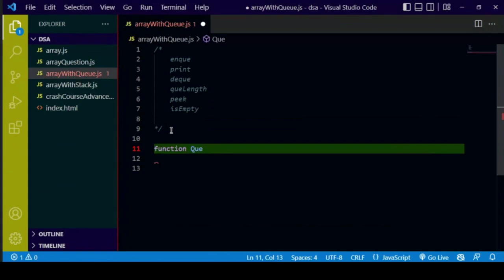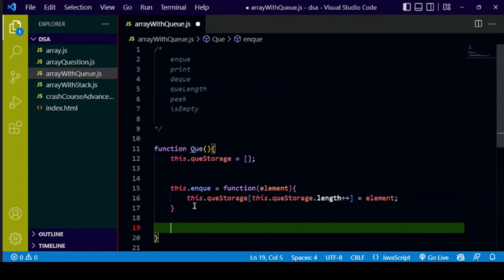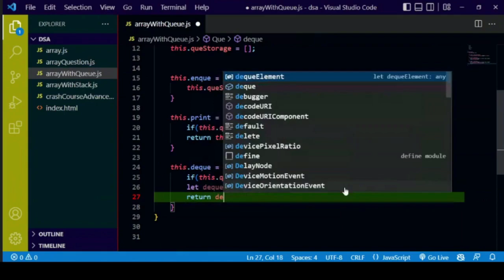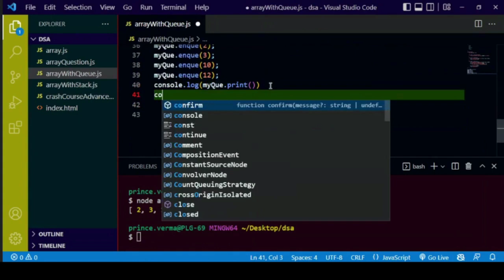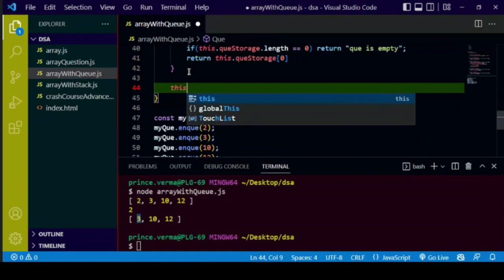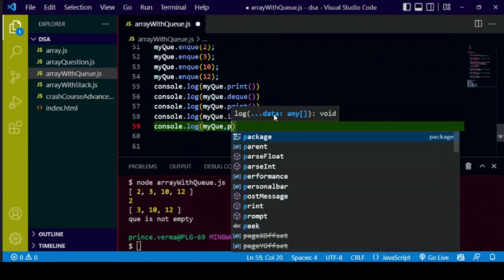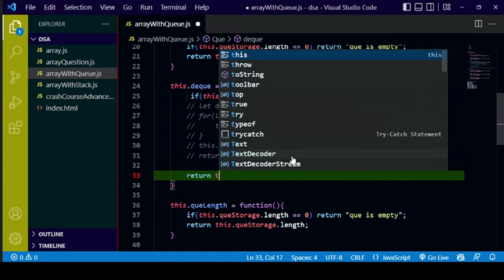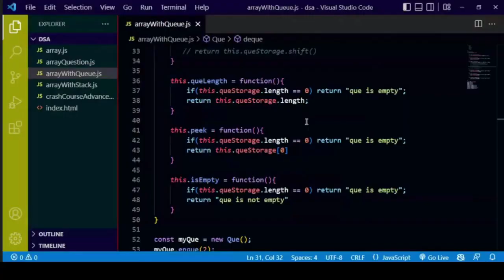Data Structures and Algorithms with JavaScript | Lecture 4 | Implementation of Queue